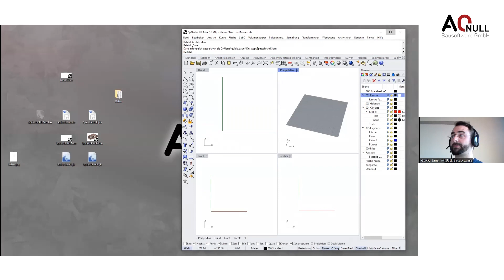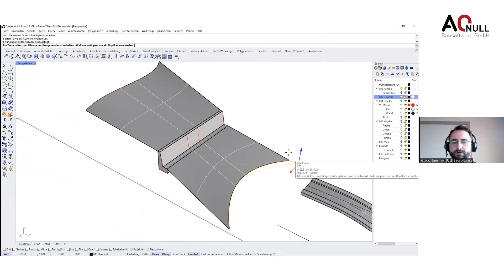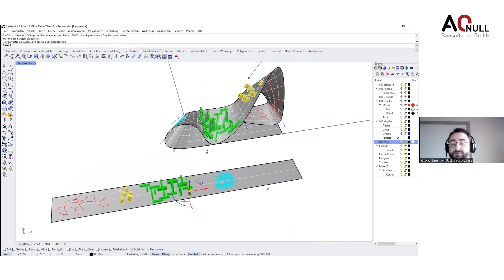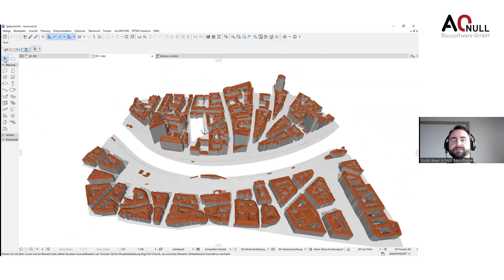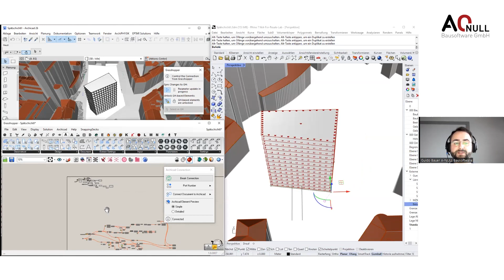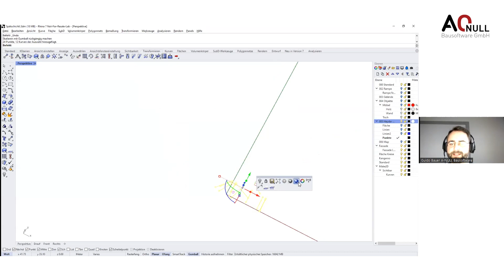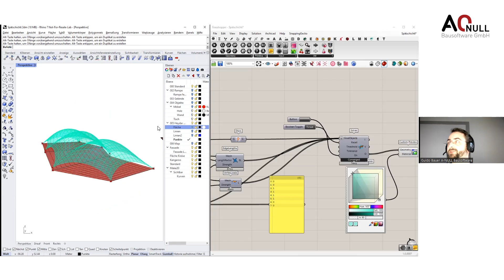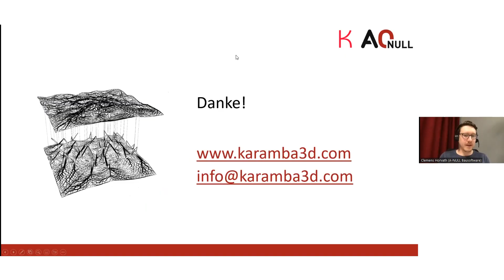A-NULL Spätschicht | Rhino im Planungsalltag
Rhino: Workflow und  Tools
In dieser A-NULL Spätschicht erfahren Sie Wissenswertes rund um die Anwendung von Rhino und Grasshopper in Ihrem Planungsalltag.

Guido Bauer aus dem A-NULL Team zeigt Ihnen eine Reihe von Workflows und Tipps, die Ihnen den Planungsalltag erleichtern und Rhino zu einer nützlichen Ergänzung bei Ihren BIM-Projekten machen. Außerdem erfahren Sie von unserem Gastvortragenden Matthew Tam einige interessante Features in diesem Zusammenhang zu Karamba3D.

Konkret erwarten Sie Informationen zu:
- Modellieren in Rhino zum Entwickeln von Formen
- Aufbereiten von Daten und Modellen für Archicad
- Parametrische Entwicklung von Geometrien mit Grasshopper
- Live-Connection zu Archicad – automatisiertes Erzeugen der Bauteile in Archicad samt deren Informationen
- Solare und bauphysikalische Analysen (Ladybug Tools), statische Analysen (Karamba3D)

Inhalt:
00:00 Begrüßung
01:30 Einleitung
02:20 Beispiel modellieren
05:40 Rampe
08:00 Gelände und Stützmauer
12:45 Freiform, Fläche und Mappen
17:10 Datenaufbereitung
23:30 Varianten der Grundstückunterteilung
39:40 Fassaden aus Grasshopper
43:10 Bilder laden und Erstellen von Mustern
45:40 Karamba3D